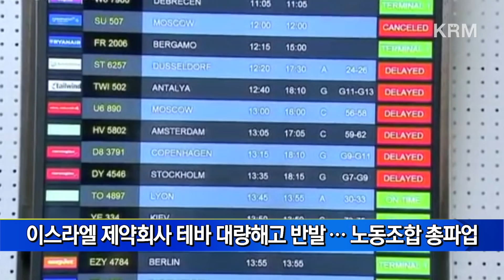KRM 이스라엘 1분 헤드라인 (12월 셋째 주)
이스라엘 1분 헤드라인 (12/17~12/21)